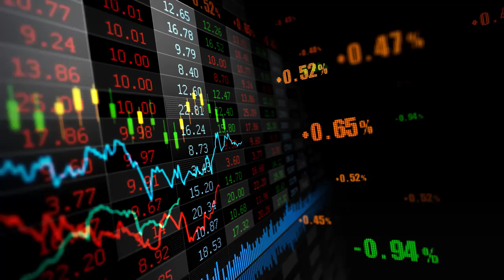未来20年，90后这一代人将会“压力山大”，听完后有点扎心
未来20年，90后这一代人将会“压力山大”，听完后有点扎心,本视频由李云飞Afey原创提供,61008次播放,好看视频是由百度团队打造的集内涵和颜值于一身的专业短视频聚合平台